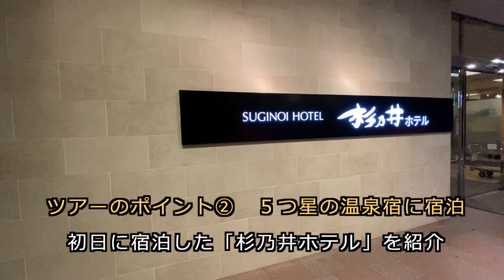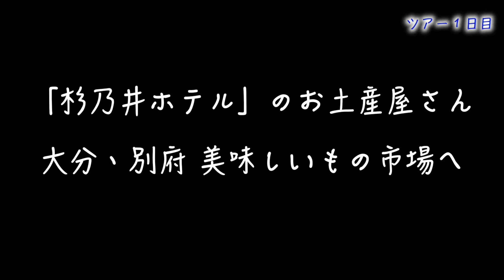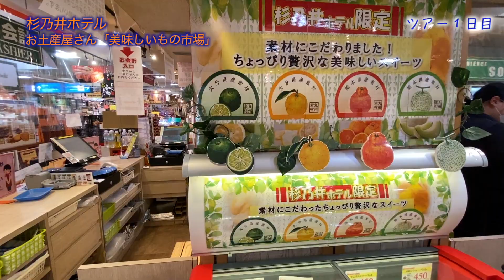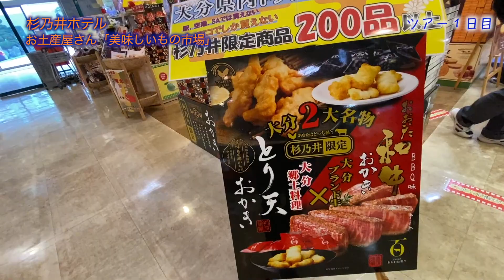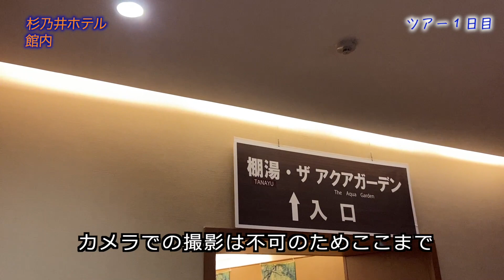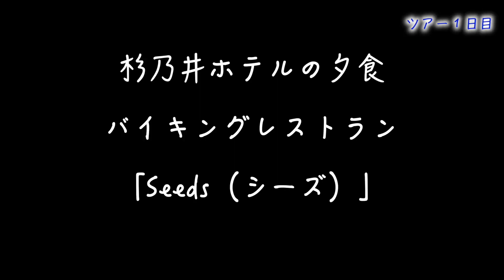【宿泊してみた】別府温泉 杉乃井ホテル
今回の旅は団体ツアー。しかも、めずらしく家族で参加。
ツアーの内容は豪華ホテルに宿泊、往路は新幹線グリーン車、人気の観光地を巡る九州二泊三日。
今回の作品はツアー初日に宿泊した大分県の別府にある5つ星の温泉宿「杉乃井ホテル」を紹介。
宿泊した客室は、低階層の部屋からも別府湾を一望できる本館3階にある和洋室ツインの海側。
53㎡の部屋に7.7畳の和室が備わった広々とした快適な客室。
杉乃井ホテルの広大な敷地には杉乃井限定商品のお土産が購入できる「美味しいもの市場」や
日没に点灯されるメルヘンチックなイルミネーションを楽しむことができる。
夕食は本館地下一階にあるバイキングレストラン「Seeds（シーズ）」で豪華な料理を堪能。
ツアーや杉乃井ホテルの宿泊を検討されている方の参考になれば嬉しいです。

00:22　本館ツイン和洋室の紹介
01:42　お土産屋さん（大分、別府の美味しいもの市場）
05:36　敷地内にある他の施設を紹介
06:32　素敵なイルミネーション
08:54　バイキングレストラン「Seeds」

タイのパタヤを中心に東南アジアへの海外旅行動画を中心に紹介しています。飛行機や空港、ホテル、レストランなど、旅行に関する情報で少しでも役立つことができれば嬉しいです。
※現在は海外渡航が困難な状況から国内の旅を紹介しています。